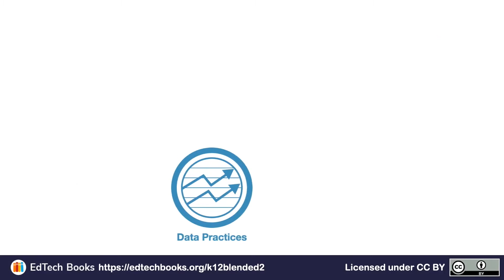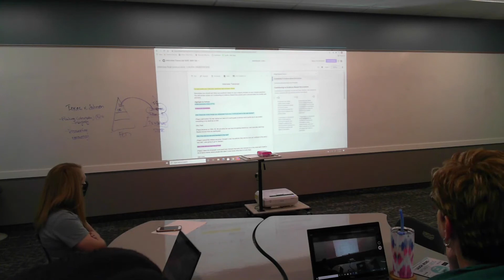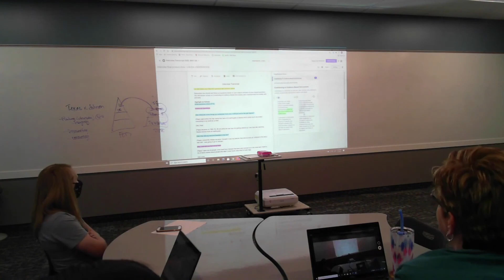LeNina Wimmer: Discussing Student Work to Finetune a Rubric